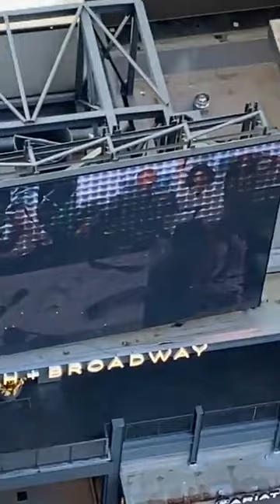November 9, 2021